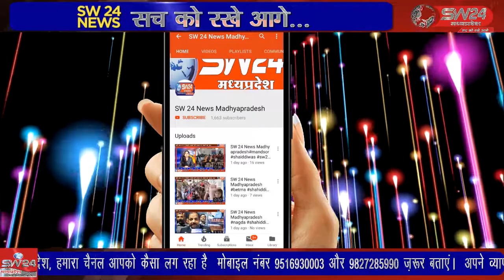औद्योगिक क्षेत्र पीथमपुर में संकल्प संस्था द्वारा अभ्युदय कौशल उन्नयन प्रशिक्षण केंद्र का शुभारंभ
औद्योगिक क्षेत्र पीथमपुर में संकल्प संस्था द्वारा अभ्युदय कौशल उन्नयन प्रशिक्षण केंद्र का शुभारंभ आजादी के नायक चंद्रशेखर आजाद की 116 वी जयंती पर किया गया।
पीथमपुर से संजय सोनगरा की रिपोर्ट